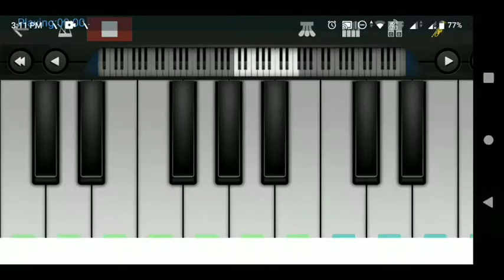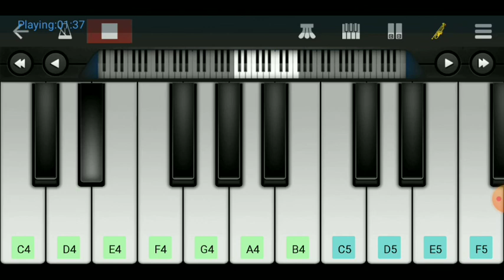Teri Duniya Se Door ! musicbaba / Piano Tutorial ! Walk band cover